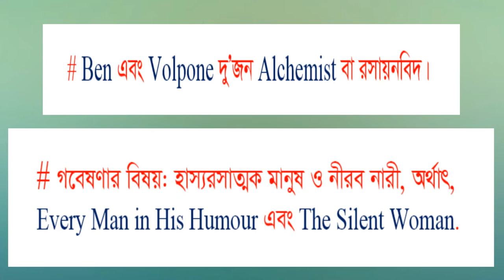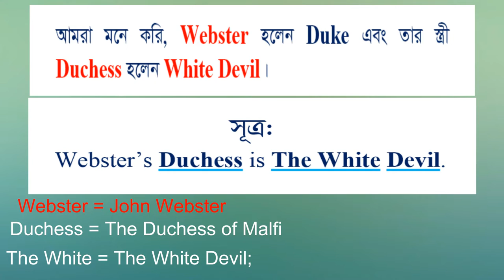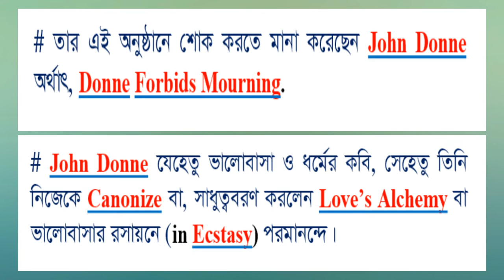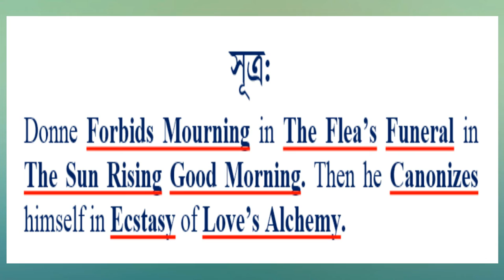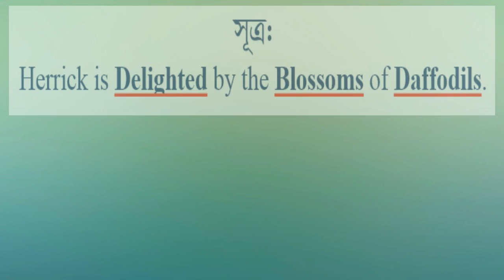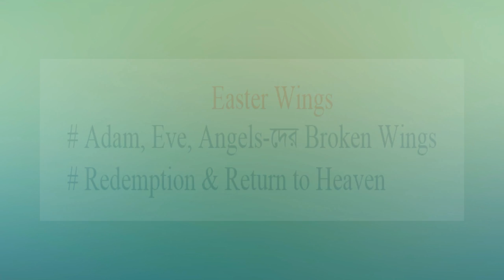BCS English Literature | Jacobean Age | Renaissance Period | Shortcut Technique | Tareq's BDVlogs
This video is created to help students and job seekers to learn the names of different literary works by different writers (through shortcut techniques/clues) of the Jacobean Age/Period. For more videos on English literature, please go to the following links:

In today’s video of Jacobean Period, we will learn about five writers: Ben Jonson, John Webster, John Donne, George Herbert, and Robert Herrick.
The Jacobean Period was an Era in English and Scottish history that concurs with the sovereignty of James VI of Scotland who also inherited the crown of England in 1603 as James I. Jacobean literature refers to body of works written during the reign of James I of England. Jacobean Period is a period of the Renaissance Age.
__________________________________________________________________________ Tareq's BDVlogs is basically an educational channel that presents vlogs based on BCS Vlogs, English lessons, English talkies, phonetics, pronunciation and tour guide videos.